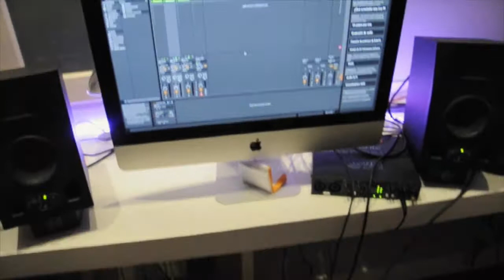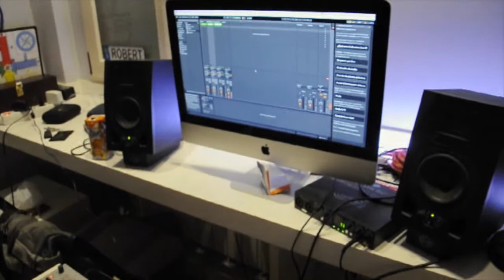College and Electric Youth - A Real Hero (Sound Demo/ Cover)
Gear:

Drums: Elektron Machinedrum
Pad: microKorg
Bass: Volca Keys
Sequencer: Ableton Live 9